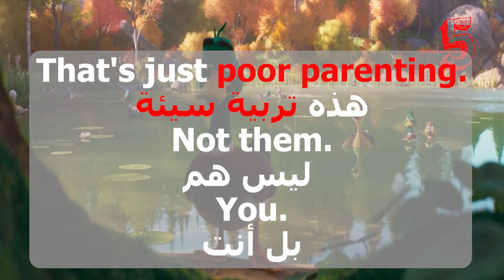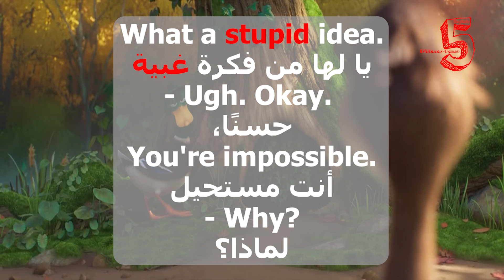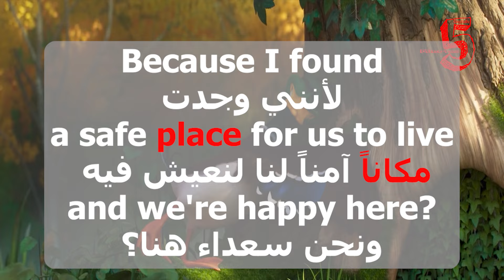Learn English With Movies | Migration #26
That's just poor parenting.
Not them.
‫هذه تربية سيئة
‫ليس هم
‫بل أنت

- Me?
- Yes, you.
‫أنا؟
‫نعم، انت

Okay.
So I got a little carried away.
But migration?
‫حسنًا، لقد تجاوزت الحد قليلاً
‫لكن الهجرة؟

What a stupid idea.
- Ugh. Okay.
You're impossible.
- Why?
‫يا لها من فكرة غبية
‫حسنًا، أنت مستحيل
‫لماذا؟

Because I found
a safe place for us to live
and we're happy here?
‫لأنني وجدت مكاناً آمناً لنا لنعيش فيه
‫ونحن سعداء هنا؟